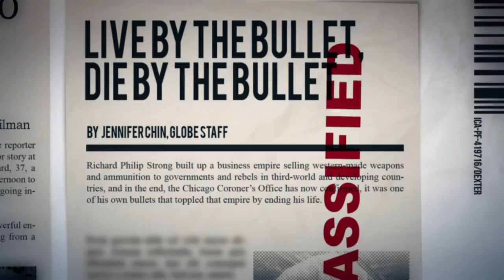Hitman Absolution - Informes de la ICA: Blake Cornwallis Dexter (Español)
Cuarto vídeo en español de los Informes de la International Contract Agency sobre Blake Cornwallis Dexter del videojuego Hitman Absolution para PC, PlayStation 3 y Xbox 360.